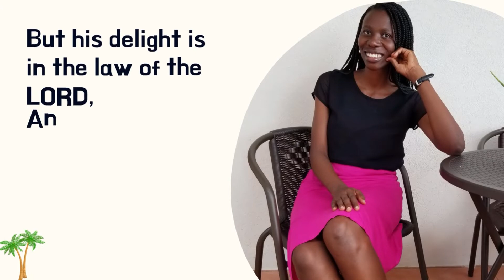TESTIMONY: I got Kidnapped in Lagos// Storytime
Almost 8years ago, I got kidnapped in Lagos 😳😳😳.

In this video I shared my journey and how God healed me fromthis traumatic experience

“But his delight is in the law of the LORD; And in his law doth he meditate day and night. And he shall be like a tree planted by the rivers of water, That bringeth forth his fruit in his season; His leaf also shall not wither; And whatsoever he doeth shall prosper.”

About Modupe:
Modupe Harriet Ajisafe is a doctor in training and a child of God, who is interested in the seeing others believers delight in the word and becoming fruitful just like Psalm 1 says.Her desire is that any content you consume on this channel will spur you to give yourself to word of God which is the will of God.